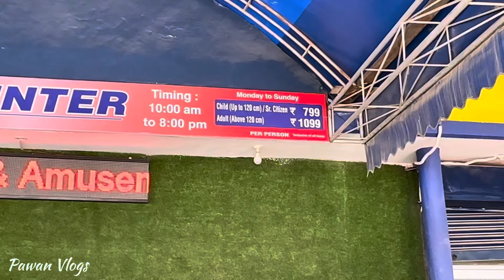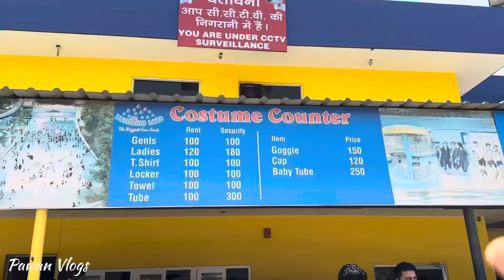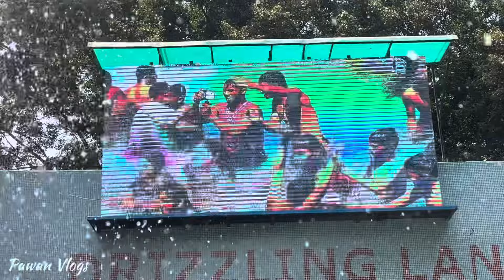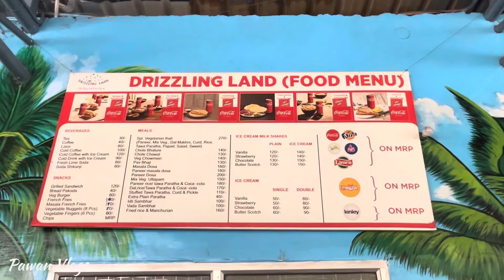Drizzling Land Water Park Ghaziabad | Delhi waterpark | full information Video | Pawan Vlogs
Drizzling Land  Water Park Ghaziabad and Amusement Park | full information Video | Pawan Vlogs

Address: 8, KM Mile Stone, Delhi-Meerut Highway, Duhai, Ghaziabad, Basantpur Saitli, Uttar Pradesh 201003
Price: Children ₹799
Adults: ₹1099

OTHER TOPICS =
drizzling land water park ghaziabad
drizzling land water park
drizzling land ghaziabad
drizzling land
ghaziabad water park
drizzling land water and amusement park
drizzling land water park ticket
drizzling land ghaziabad ticket price 2023
drizzling land in ghaziabad
water park ghaziabad
drizzling water park
drizzling land amusement park
drizzling water park ghaziabad
water park in ghaziabad
disneyland water park ghaziabad
pawan vlogs
delhi water park
Drizzling land water park ghaziabad 2024
Drizzling land water park ticket price 2024
Drizzling land ghaziabad ticket price 2024
Drizzling land water park ghaziabad latest video 2024
Drizzling land rollercoaster Drizzling land amusement park in ghaziabad
Ghaziabad water park
delhi water park
 गाजियाबाद वाटर पार्क 2024
 गाजियाबाद वाटर एंड एम्यूजमेंट पार्क टिकट की कीमत 2024